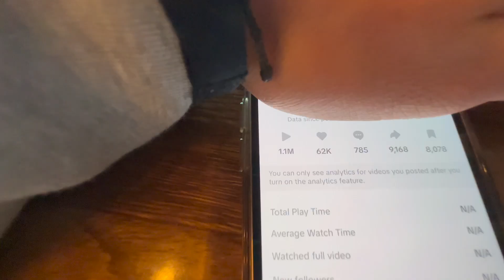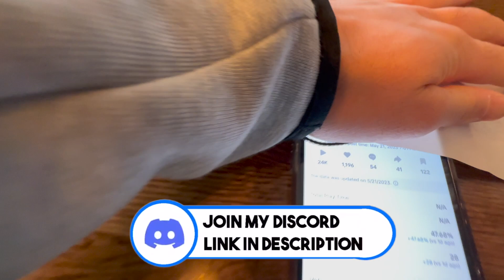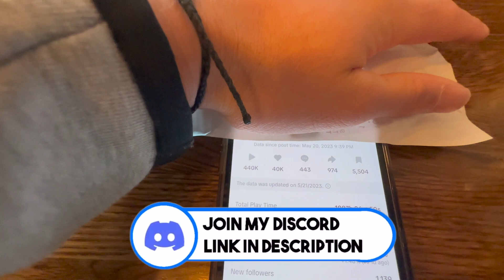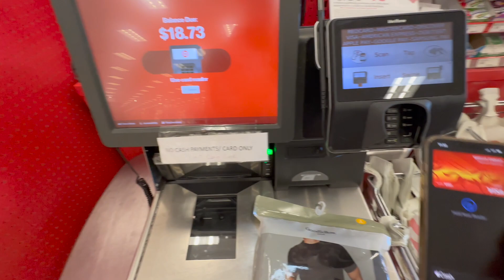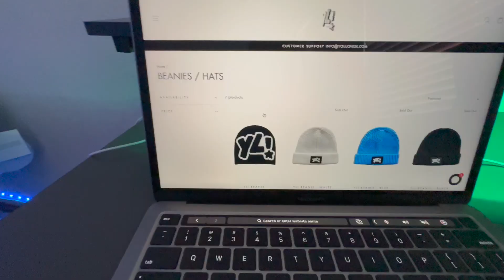Dropshipping Sauce + Shopping Haul